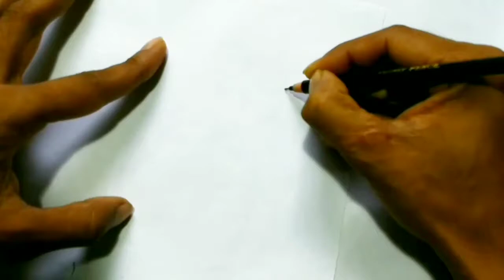Easy drawing tips|| must watch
Easy drawing for you and your child